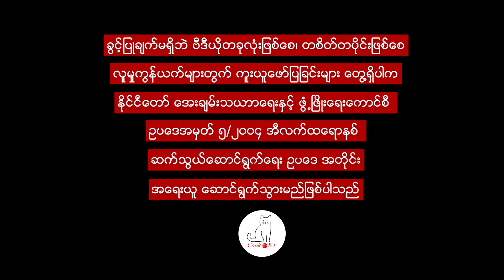မုန်လာဥချဉ်ရည်ဟင်း Myanmar radish soup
ရာသီဥတုပူပြင်းတဲ့အချိန်မှာ သောက်ကောင်းတဲ့ မုန်လာဥချဉ်ရည်ဟင်းပါ။

မုန်လာဥ အရွက်ပါ ပါသည်။
ခရမ်းချဉ်သီး - ၁ လုံး
ကြက်သွန်နီ - ၁ လုံး
ကြက်သွန်ဖြူ - အနည်းငယ်
မန်ကျည်းသီး - အနည်းငယ်
နံနံပင် - အနည်းငယ်
ဆား
အရသာမှုန့် - အနည်းငယ်
ငါးငံပြာရည် - တဝက် (စားပွဲတင်ဇွန်း)
ပုစွန်ခြောက်မှုန့် - ၁ ဇွန်း (စားပွဲတင်ဇွန်း)
ဆီ - အနည်းငယ်
တို့လိုအပ်ပါတယ်။